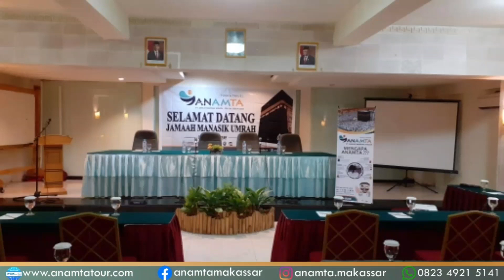Jama'ah Anamta Makassar Keb. 06 Jan 2020 - Manasik, Bandara, & Hari I di Madinah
ANAMTA Tour & Travel adalah travel umrah berijin dengan Nomor Ijin Umrah 695 Tahun 2016, yang telah melayani ribuan jemaah umrah ke tanah suci. Kami mempunyai komitmen untuk memberikan pelayanan terbaik kepada jemaah umrah, namun tetap dengan biaya yang terjangkau bagi semua kalangan. Dengan berlandaskan komitmen untuk memberikan layanan terbaik kepada semua jemaah, kami siap memberikan layanan terbaik kami untuk melakukan perjalanan ibadah ke Tanah Suci.